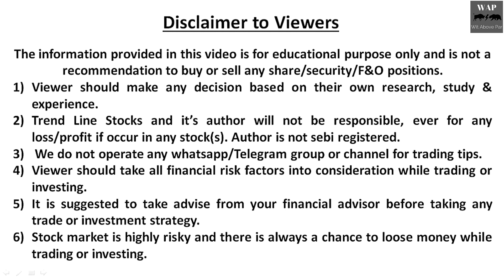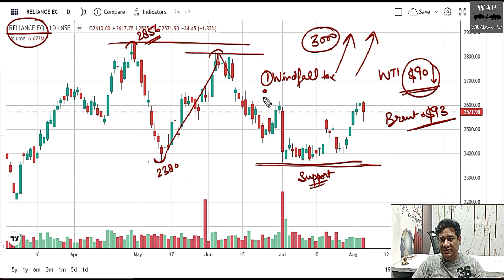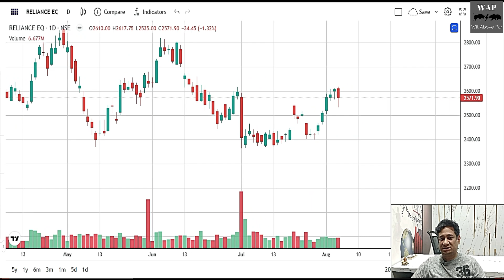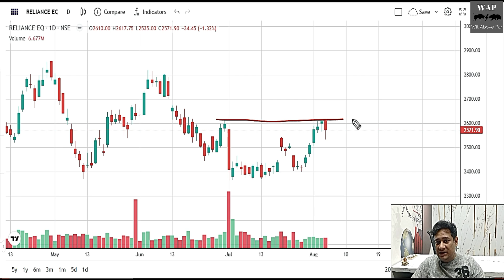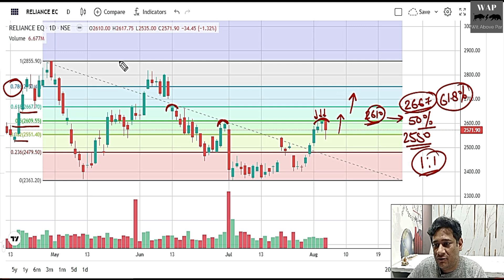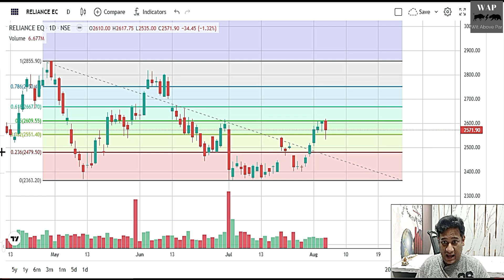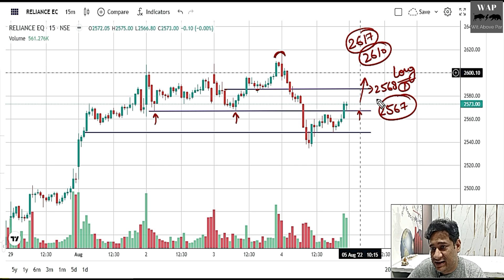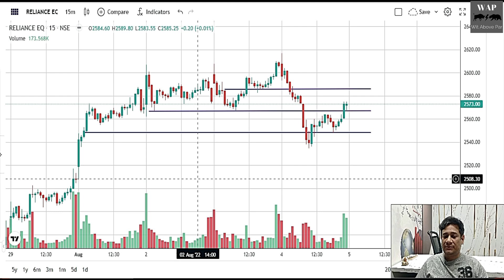RELIANCE SHARE PRICE NEWS I RELIANCE SHARE LATEST NEWS I RELIANCE SHARE TOMORROW TARGET I RIL NEWS